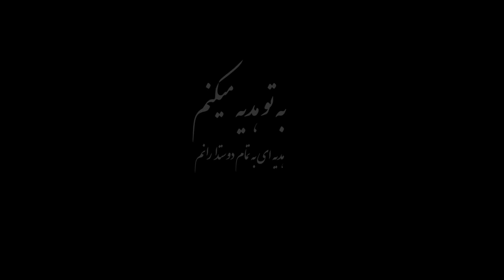Aref - "Be To Hedyeh Mikonam" OFFICIAL VIDEO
Aref - "Be To Hedyeh Mikonam"